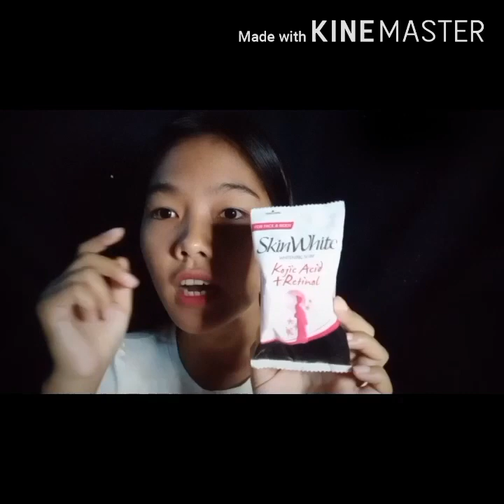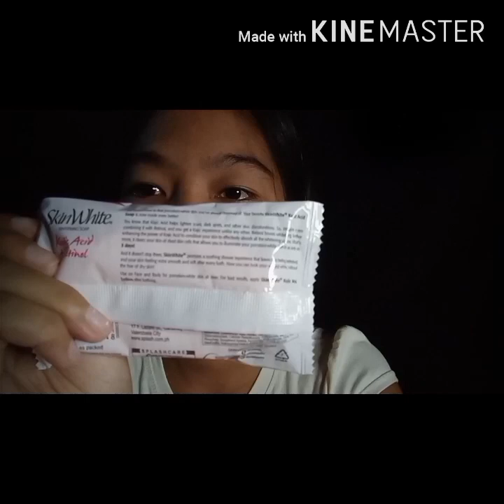HOW I GET RID OF MY PIMPLE /Pimple breakout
SOS Clindamycin
Skin white Kojic Acid Retinol
Can be bought in Mercury Drugstore, and any SuperMarket